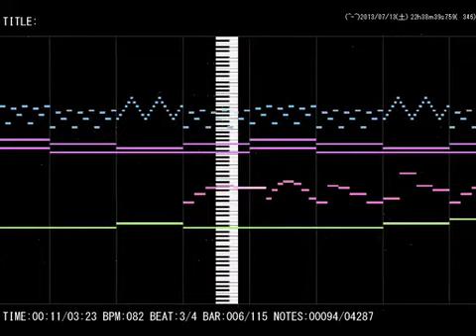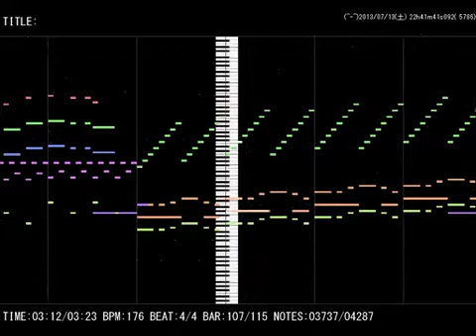【耳コピ】Banjo-Kazooie - Overture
Play by ear

スマブラSP参戦おめでとう・・・！！！
せっかくなので、2013年にニコ動でうｐしたものを、こちらにもあげておきます。

（Kirby arrangement mylist）

（Other arrangements mylist）

（Original song mylist）